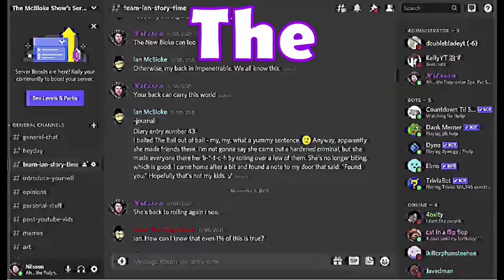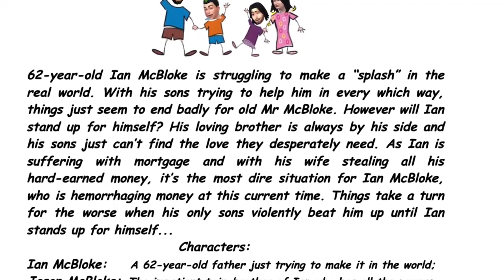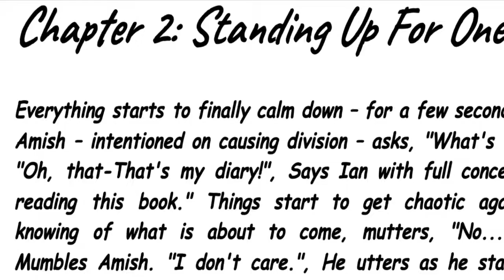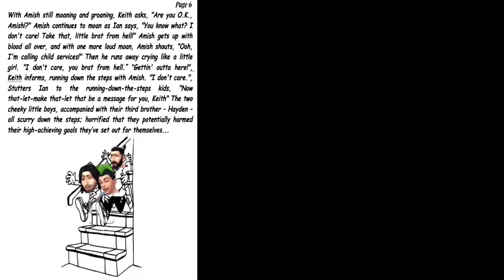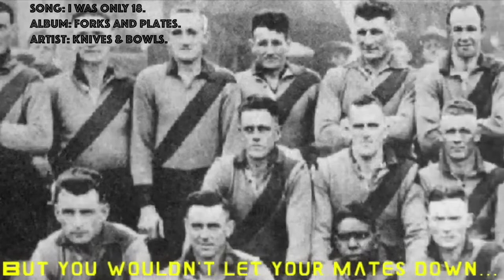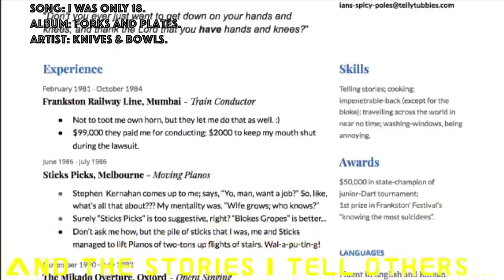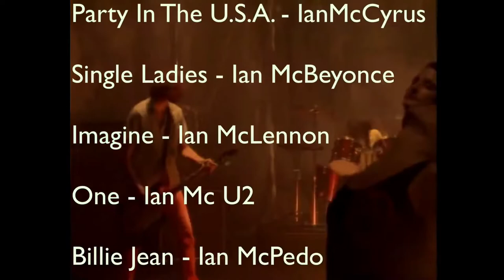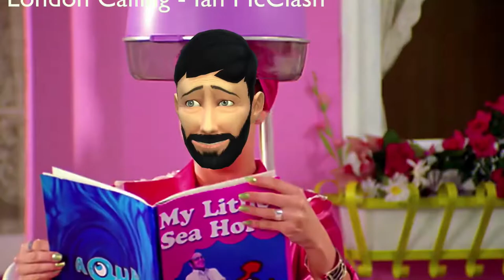All Plays: Seasons 1-5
A collection of the different plays on our channel. Basically all the cutscenes that are super long.